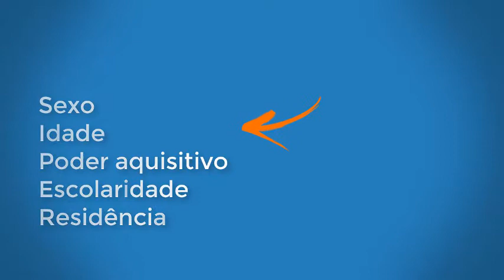Prog. 5 - Publico Alvo da sua empresa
Quando você faz campanhas de marketing, já verificou se sua mensagem está chegando às pessoas certas? É muito importante ter essa resposta, caso contrário você pode estar jogando dinheiro fora.